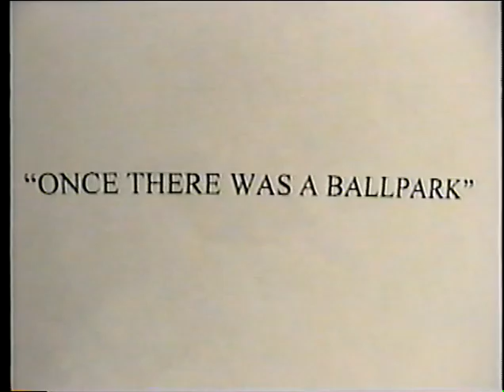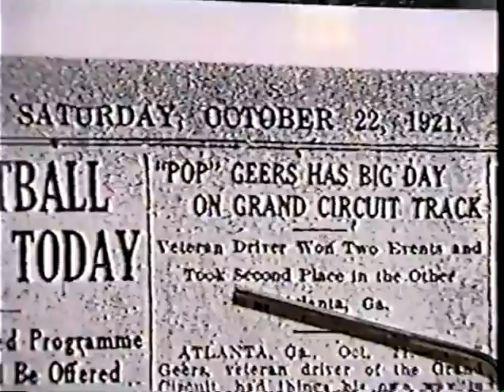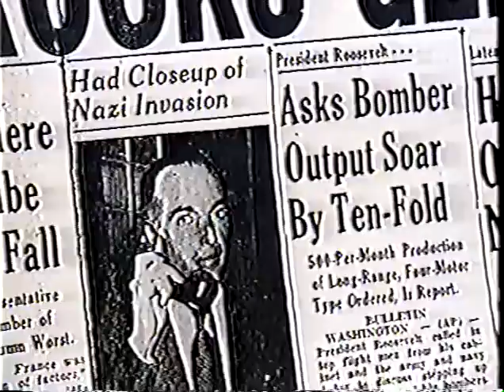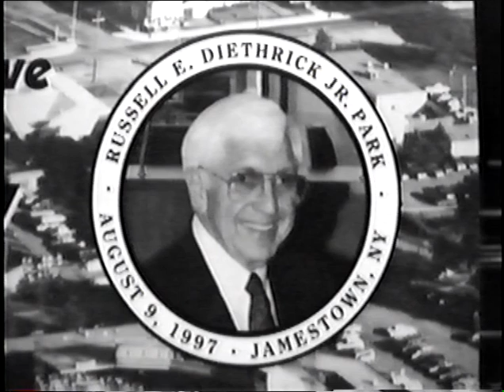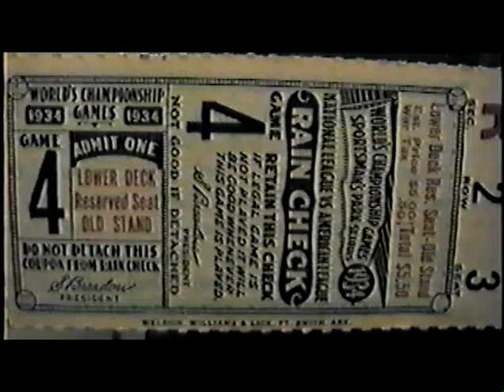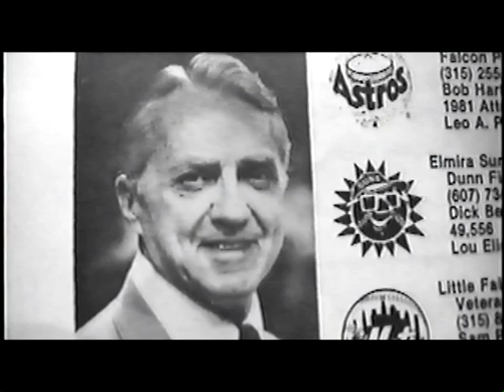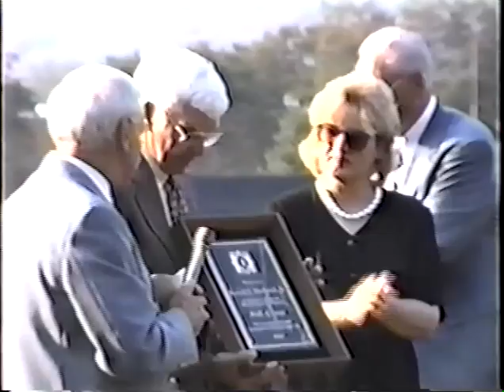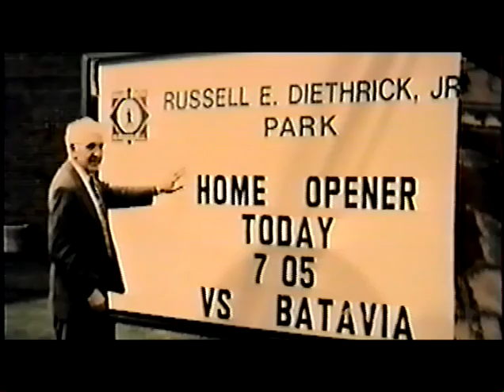Russ Diethrick (1995) interview and History of Ball Parks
Excerpts from a July 25, 1995 interview with "Mr. Baseball" Russ Diethrick. He discusseds his life's  journey and history of professional baseball in Jamestown. Also included is a montage of the baseball parks which have served as home to baseball in Jamestown N.Y. Russ is a charter member of the Chautauqua Sports Hall of Fame.